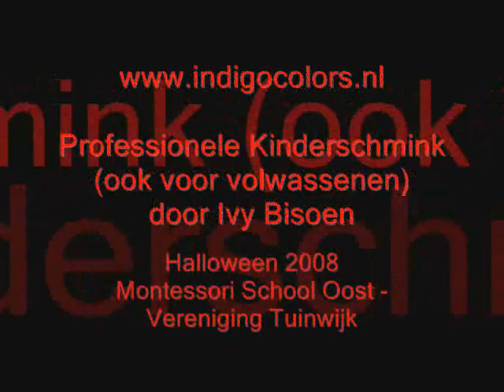Indigo Colors - Facepainting Pics 36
professionele kinderschmink door Ivy Bisoen
facepainting - cheek art by Ivy Bisoen